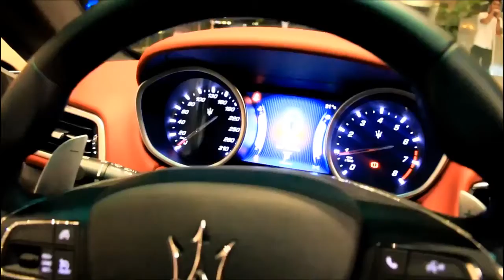AIM Global Carlo Buenaventura Maserati